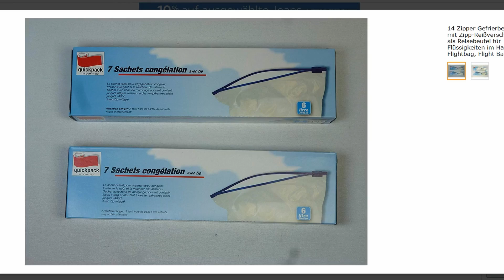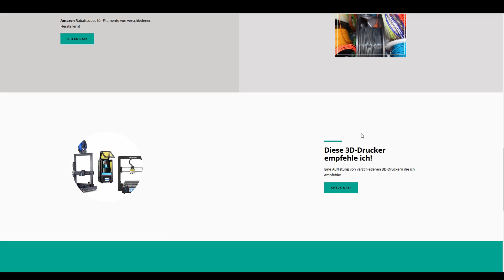Top 10 Kauf- und Geschenkideen zum Thema 3D-Druck!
Was kann man Personen schenken die sich mit dem Thema 3D-Druck beschäftigen? Oder was könnte man sich selbst mal zulegen wenn man sich für das Thema 3D-Druck interessiert?

⭐ Hier unsere Online-Akademie!

🚀 Du möchtest 3D-Druck "gewerblich" nutzen und benötigst Beratung?
Wir helfen dir, den passenden 3D-Drucker zu finden.

2. 20 Farben Filament:

3. Raspbarry Pi3:

4. Isopropanol

5. Energiekostenmessgerät:

6. SpaceMouse:

7. Antivibrationsmatte:

8.1 Gefrierbeute:

8.2 Luftentfeuchter:

9. Modellbau Farben:

10. Messschieber
( günstigere Alternative